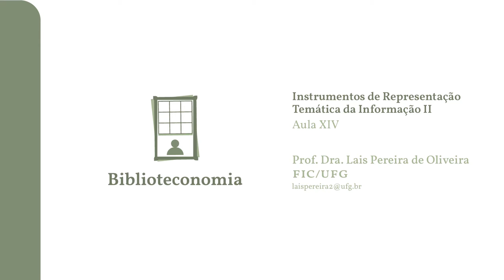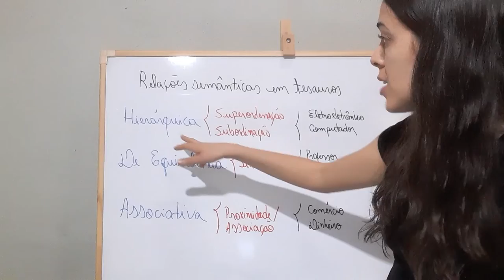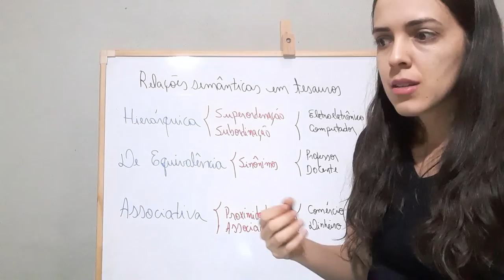Disciplina: Instrumentos de Representação Temática da Informação II - Aula XIV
Curso: Biblioteconomia EAD
Disciplina: Instrumentos de Representação Temática da Informação II
Aula: Aula XIV
Prof.ª Lais Pereira de Oliveira  - FIC UFG